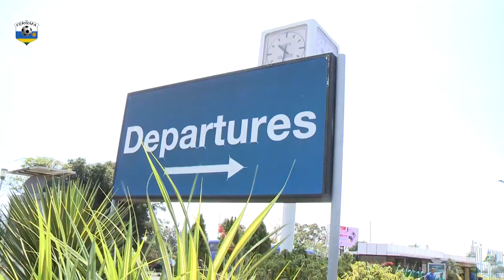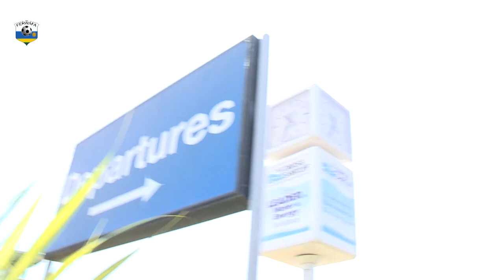Amavubi ageze i Kanombe yerekeza muri Tanzania